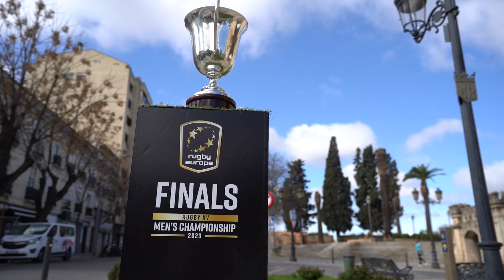REC 23 Trophy | Photoshoot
Two games in Badajoz tomorrow will see @GeorgianRugbyYT take on Portugal and @FERUGBYTV will face @RugbyRomania in the Bronze Final.

Watch the game live and free over on rugbyeurope.tv on Sunday 19 March 2023.